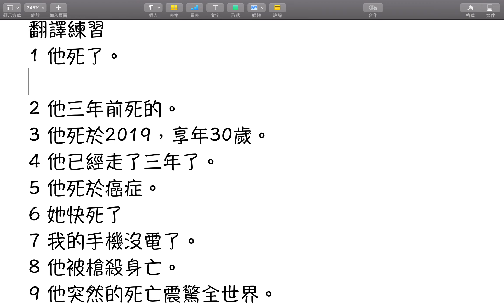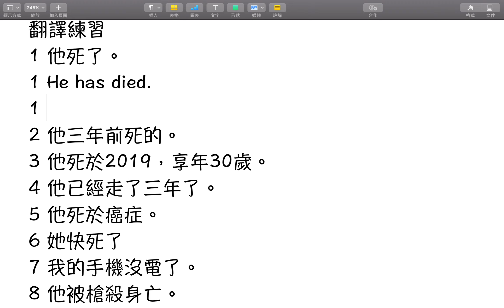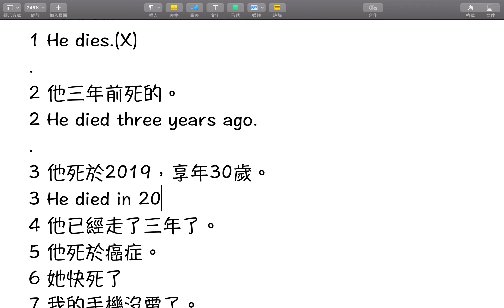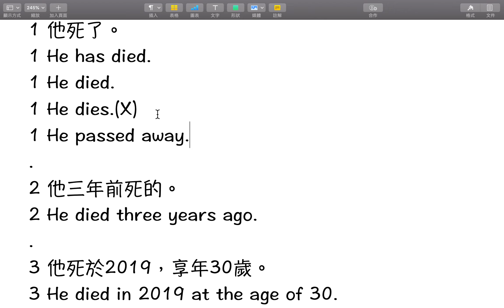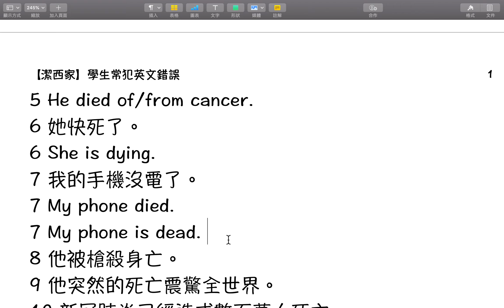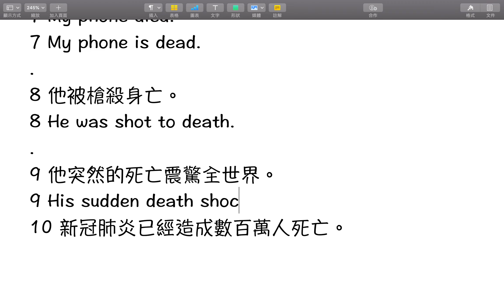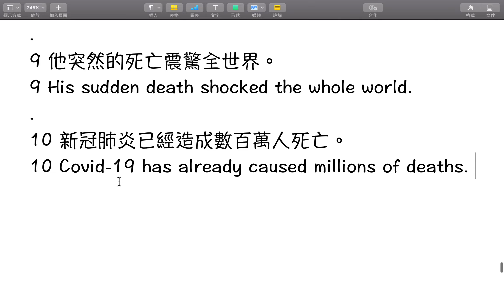【潔西家】學生常犯英文錯誤 六、死掉究竟是 die, dead 還是 death？你用對了嗎？